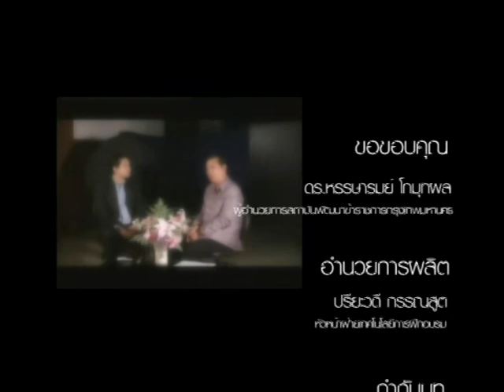บริหารงานให้เกิดผล ฯ